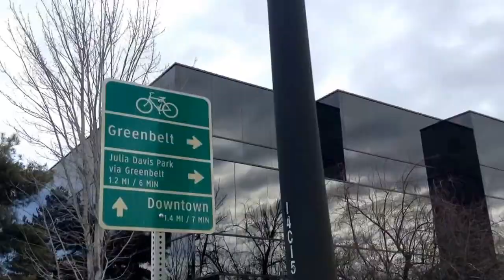Bicycle short clips: Riding into Boise, Idaho from Meridian; stop @ library; comments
Riding down Fairview Ave, you will find all the market businesses and some more you never heard of. It's an incredible long flat road with a heavyset amount of car traffic. Not too many people dare to walk on the sidewalks. It's very loud on this road. You wouldn't have a pleasant walk. Although, 85% of the road does have sidewalks, which is nice.

Kmart went out of business.

Several mobile emissions testing spots along the road.

A lot of construction work is going on in Boise. This city will look completely different in a few years by the looks of the change happening.